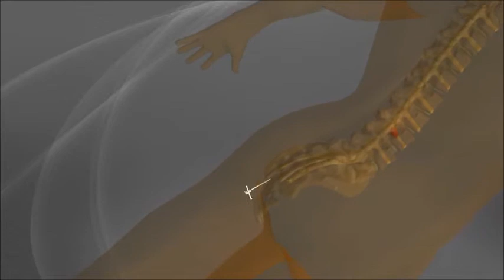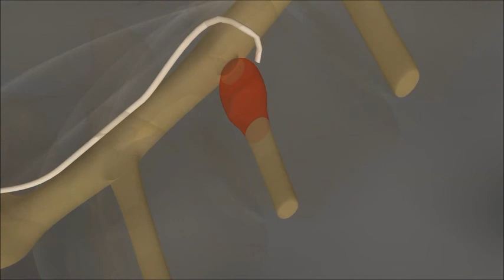St. Reed-Steerable Neurolysis Catheter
“Steerable Neurolysis Catheter Technique”, this proven method has been used to decompress spinal nerves without open surgery and lastingly alleviate the pain associated with acute and chronic spine disorders. St.Reed
which is a sort of steerable neurolysis catheter technique systems for the foresaid proven method has the control handle to steer and ideally target with precision through the spinal canal for precise treatment of pathology.

This doesn't require the open back surgery.